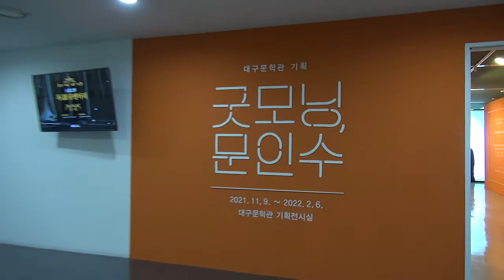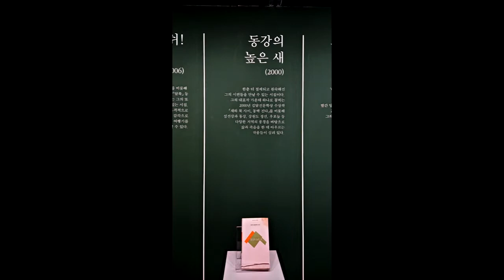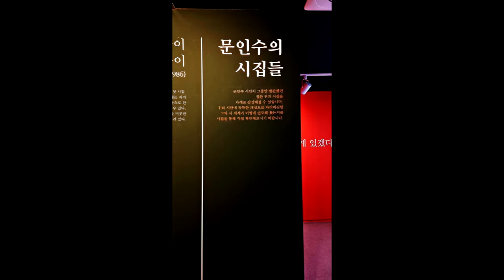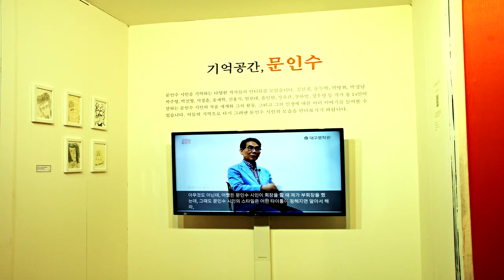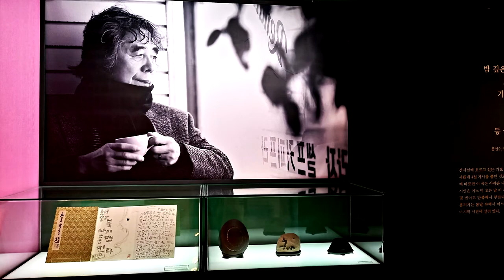[2022-02-06] "굿모닝 문인수" 전시회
문인수 약력

문인수(1945~2021, 77세) 약력

1945년 경북 성주 출생/ 1985년 [심상] 등단/  시집 ‘늪이 늪에 젖듯이’, ‘세상 모든 길들은 집으로 간다’. ‘뿔’, ‘홰치는 산’, ‘동강의 높은 새’, ‘쉬’, ‘배꼽’, ‘적막소리’, ‘그립다는 말의 긴 팔’, ‘염소똥은 동그랗다’, ‘달북’, ‘나는 지금 이곳이 아니다’ / 김달진문학상, 편운문학상, 미당문학상, 목월문학상, 대구광역시 문화상 등 수상/ 전 대구시인협회장.

문인수 연보

1945년 6월 2일(음 4월 21일) 경북 성주군 초전면 대장동 630에서 문종협(文鍾協)과 조묵단(曺黙丹)의 3남 2녀 중 막내로 태어났다.

1958년(14세) 2월 초전초등학교를 졸업했다. 3학년 때 문예반에 들어가서 동시 「흰구름」을 지어 지도교사 이갑준의 칭찬을 받았다.

1960년(16세) 성주중학교 3학년 때 교내 백일장에서 장원을 했다.

1961년(17세) 성주농업고교에 입학했다. 제 515회 한글날 기념 교내 백일장에서 장원을 했다.

1962년(18세) 9월 대구고등학교로 전학했다, 이때부터 유소년 시절의 동화적 공간에서 벗어나고 있었다.

1963년(19세) 3학년으로 진급하면서 『학원』지에 「코스모스」 외 1편의 작품을 발표했다. 최초로 활자화된 이 작품 전문을 옮긴다.

가을/ 맑은 하늘은/ 일요일 하오./ 석점을 치면/ 학교 마당에선/ 코스모스가 핀다./ 곱게 열을 앓던/ 어린 날의/ 어머님 치마폭이/ 뺨에 차가운데/ 손뼉을 치며 치며/ 아득한 그리움이/ 춤을 춥니다.

전국 단위 문학 써클 [詩鄕] 동인이 되었으며, 교내 백일장에서 장원을 했다.

1964년(20세) 청구대학(현 영남대학교 전신) 영어영문학과에 입학했으나, 6월 학업을 중단하고 서울로 갔다.

1965년(21세) 9월 동국대학교 국어국문학과 1학년에 편입했다. 강우식 시인, 홍희표 시인, 박제천 시인 등과 교류했다.

1966년(22세) 4월 육군에 자원 입대했으며, 『전우신문』에 몇 편의 작품을 발표했다. 제대 말엽 조태일 시인을 만났다.

1969년(25세) 4월 병장으로 제대했다. 이따금씩 『여원』, 『여상』, 『명랑』, 『경기일보』 등에 독자 투고의 방식으로 작품을 발표했다.

1970년(26세) 대한관광공사 부설 호텔학교 6개월 과정을 수료했다. 그 후 5년여 동안 서울 라이온스호텔, 제주 한라호텔 등에서 웨이터 생활을 했다. 이 기간은 거의 문학적 공백기였다.

1975년(31세) 3월 23일 전성수(田性洙)와 이갑조(李甲祚)의 외동딸 전정숙(田貞淑, 1949~ )과 결혼했다. 12월 장남 동섭을 낳았다. 간이상수도공사에도 다녔으며, 자전거수리점, 소매점 등을 운영했으나 모두 실패했다.

1978년(33세) 11월 딸 효원을 얻었다. 그는 부정(父情)이 넘치는 아버지였으나, 두 아이를 위해 쓸 돈을 벌지 못했던 변변찮은 아버지였다.

1981년(37세) 북성로에 폴리에틸렌 대리점을 열었으나 1년만에 걷어치웠다. 되는 일이 없다는 허무적 자기 암시를 끌어안고, 집 떠남과 돌아옴의 생활을 수 년 간 반복하는 가운데 간헐적으로 글쓰기를 이어갔다.

1983년(39세) 2월 어느 날 글을 쓰고 있던 그를 향해 전정숙 여사가 한 마디 던졌다. "아무나 시인이 되나. 당신이 시인만 되면 모시적삼을 입혀 아랫목에 앉혀놓고 먹여 살리께. 정말이라? 정말이지." 이 핀잔이 격려가 되어 정식 데뷔 과정을 수소문해 작품을 투고하기 시작했다.

1984년(40세) 12월 『심상』지로부터 신인작품상 당선 연락을 받았다. 그는 그날의 감격을 서슴없이 자식을 얻었을 때의 기쁨에 견주었다. '음, 그보다 못할 것이 없지.'

1985년(41세) 『심상』 1월호에 작품 「능수버들」 등 다섯 편의 작품이 발표됐다. 복고적 정서를 거느린 원색적 색채와 운율의 미학이 돋보인다는 평가를 받았다. 아내 전정숙과 함께 대구 복자성당에서 세례를 받았다. 세례명은 요아킴(성모 마리아의 아버지)이며 아내의 세례명은 안나(성모 마리아의 어머니)다.

1986년(42세) 첫시집 『늪이 늪에 젖듯이』(심상사)를 출간했다.

1987년(43세) 이진흥, 이구락, 구석본, 이진호, 이재훈, 김동희 시인이 팀을 이루고 있던 《刑象》 동인에 합류했다.

1988년(44세) 1월 서울 월간 『비디오』사에 들어갔으나 8개월 후 다시 대구로 돌아왔다. 서울에 머무는 동안 정진규 시인, 강우식 시인, 박제천 시인, 황근식 시인, 박찬 시인, 장순금 시인을 비롯한 많은 시인들과 교류했다.

1990년(46세) 5월 두 번째 시집 『모든 길들은 집으로 간다』(문학아카데미)를 펴냈다. 《오늘의 시》 동인지 제 6집 『앞날은 이미 더러워졌다』(하락도서, 1991)에서 [문인수 특집]을 게재했다. 김선굉 시인의 연보 「성급한 회귀와 서성임」(90매), 평론가 이경호의 「‘뿌리짬’의 서정을 찾아내는 물레」(50매), 노태맹 시인의 「컴컴한 길의 유혹, 문인수론」(40매) 등이 실렸다.

1991년(47세) 《刑象》 동인에서 나왔다. 9월부터 이하석 시인의 주선으로 영남일보 주간국 교열부 기자로 입사하여 7년여 동안 일했다.

1992년(48세) 제 3시집 『뿔』(민음사)을 펴내면서 이 시집을 자신의 첫시집으로 하고 싶다고 했다. 1, 2시집에 대한 그의 콤플렉스는 70세를 넘기면서까지 끈질기게 이어졌다. 그러나 문인수류 서정의 DNA는 1, 2시집에 고스란히 담겨 있다는 것이 시단의 중론이다.

1996년(52세) 제 14회 대구문학상을 수상했다.

1997년(53세) 문인수, 김선굉, 박기섭, 박진형 4인 공동시집 『머리를 구름에 밀어넣자』(만인사)를 펴냈다. 중견화가 이규목, 이영철, 홍창룡, 권기철이 참여하여 『8인의 시와 그림전』(동원화랑)을 열었다.

1999년(55세) 제 4시집 『홰치는 산』(만인사)을 펴냈다.

2000년(56세) 제 11회 김달진문학상을 수상했으며, 제 5시집 『동강의 높은 새』(세계사)를 펴내면서 문단의 주목을 받기 시작했다.

2003년(59세) 제 3회 노작문학상을 수상했다.

2005년(61세) 제 8대 대구시인협회장(2005~2006)에 취임했다.

2006년(62세) 제 6시집 『쉬』(문학동네)를 펴내면서, 『뿔』과 『동강의 높은 새』에 이어 본격적으로 문인수류의 시 세계를 전개해 나갔다.

2007년(63세) 제 17회 편운문학상과 작품 「식당 의자」로 제 7회 미당문학상을 수상함으로써 중견 시인으로 자리매김하기 시작했다.

2008년(64세) 제 7시집 『배꼽』(창비)을 펴냈다. 시오리 회원들이 참여한 『오리시집』(만인사, 2008)을 펴냈다.

2010년(66세) 제 8시집, 동시집 『염소똥은 동그랗다』(문학동네, 2010)를 펴냈다. 역류 동인 무크지 창간호 『역류, 그 삶에 대한 문학코드 1』(라사, 2010)에 시조론 「‘어즈버’를 염(殮)하자」(42매)를 실었다.

2012년(68세) 제 9시집 『적막 소리』(창비)와 제 10시집 『그립다는 말의 긴 팔』을 펴냈다.

2014년(70세) 제 11시집, 시조집 『달북』(시인동네)을 펴냈다. 그는 문청 시절뿐만 아니라 창작 전과정에 걸쳐 시조를 써왔다. 그러므로 시조는 그에게 낯선 장르가 아니라 시 정신의 바탕에 짙게 깔려 있던 율려(律呂)라고 볼 수 있다.

2015년(71세) 제 12시집 『나는 지금 이곳이 아니다』(창비)를 펴냈다. 이때부터 알츠하이머 증후군 초기 증세가 시작되어 일상적 삶이 조금씩 불편해지기 시작했다.

2016년(72세) 제 9회 목월문학상과 대구광역시문화상(문학 부문)을 수상했다.

2018년(74세) 신홍식 시인이 문인수 시인이 소장하던 시집, 평론집 등 서적과 시화, 그림 등 각종 자료를 정리하여  [달북도서관]을 개관하여 상설 운영하고 있다.

2019년(75세) 대구고등학교 역사관 개관에 즈음한 [모교를 빛낸 동문 문화 예술 분야]에 선정되어 약술된 문학적 성과가 영구 보존되고 있다.

2021년(77세) 8년여의 알츠하이머 증후군 투병 끝에 6월 7일 새벽 77세를 일기로 영면했으며, 대구시인협회장으로 경북 군위 가톨릭공원묘원에 안장됐다.

※ [심상시인회]와 [신감각] 동인, [목월문학포럼] 회원으로 오래 활동했으나 관련 내용을 생략했다.
※ 미발표 작품을 체크하는 과정에서 장남 문동섭으로부터 사실상 작품 활동을 중단한 2018년 가을 어느 날 육필로 쓴 작품 전부(?)를 불태웠다는 이야기를   들었다.

[굿모닝 문인수 대담자]

김선굉(1952~) 약력
1952년 경북 영양 출생/ 1982년 [심상] 등단/ 시집 ‘술 한 잔에 시 한 수로’ 외 5권/ 전 대구시인협회장/ 현 인문학 플랫폼 [아양MS] 대표

이종문(1954~) 약력
1955년 경북 영천 출생/ 1993년 경향신문 신춘문예 당선 등단/ 시집 ‘정말 꿈틀하지 뭐니’, ‘묵값은 내가 낼게’, ‘아버지가 서 계시네’ 등/ 현 계명대학교 명예교수, 대구시조시인협회장